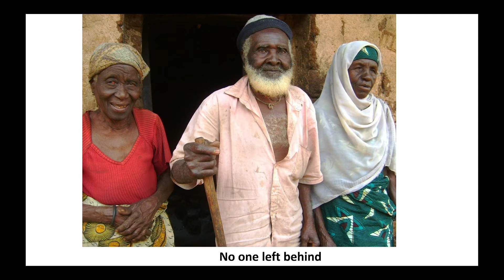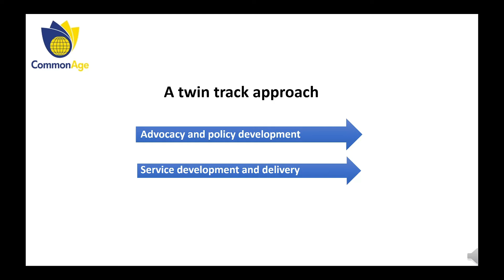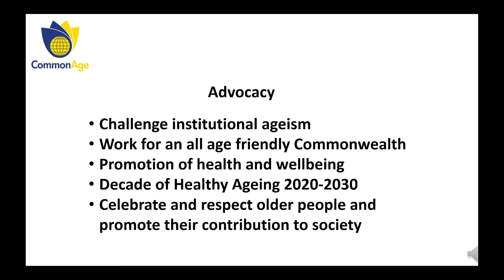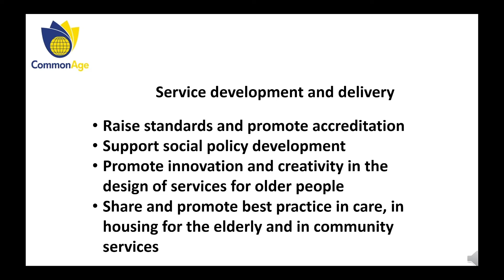KN005 Sylvia Daisy Romanus, David N Jones, Kathleen McCourt, Andrew Larpent and Peter Oborn -Español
Trabajo social en alianzas onstruyendo juntos un nuevo mundo eco-social

El trabajo social eficaz casi siempre requiere trabajar en asociación con las comunidades, los usuarios de los servicios y también con otras profesiones. En esta presentación , la Organización de Trabajo Social de la Commonwealth se une a tres organizaciones asociadas que representan a enfermeras y matronas, los intereses de las personas mayores y el llamado a la acción sobre el desarrollo sostenible. Las organizaciones comparten sus perspectivas sobre los desafíos globales en sus sectores y el valor de las alianzas con los trabajadores sociales. El llamado a la acción sobre el desarrollo sostenible incluye contribuciones de varios líderes mundiales eminentes que discuten los desafíos en la creación de una urbanización sostenible, desafíos que son familiares para los trabajadores sociales y requieren un enfoque integrado de los entornos naturales, físicos y sociales: la construcción conjunta de una nueva eco- mundo social: no dejar a nadie atrás. Las presentaciones muestran a trabajadores sociales comprometidos en actividades para dar forma a políticas y prácticas en los 54 países de la Commonwealth.

Dr Sylvia Daisy Romanus is Chair of COSW and Associate Professor in the Social Work Department at Madras Christian University, Chennai
Dr David N Jones is a COSW Board Member and the Main Representative to the Commonwealth institutions in London
Professor Kathleen McCourt is President of the Commonwealth Nurses and Midwives Federation
Andrew Larpent is Chairman of the Commonwealth Association for the Ageing (CommonAge)
Peter Oborn, Senior Vice President of the Commonwealth Architects Association, is joined by others who are introduced in the video including HRH Prince Charles, the Commonwealth Secretary-General and the Executive Director of UN-Habitat among others.